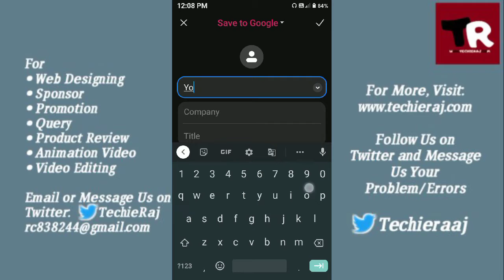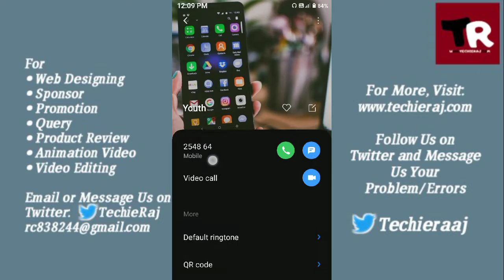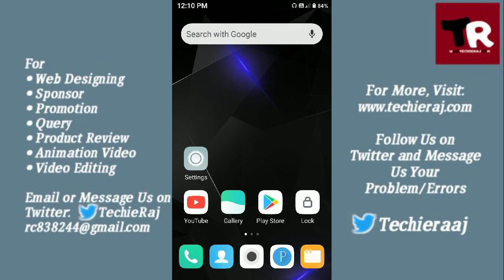Redmi 4 Incoming Call Wallpaper Setting